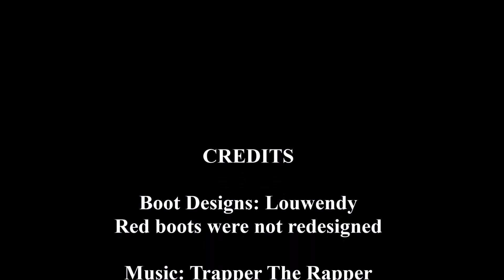ContactLouwendy.com - Boot Designs II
Display Hobbies, Showcase Interests and Promote Talents
      'Get paid to do what you love to do'